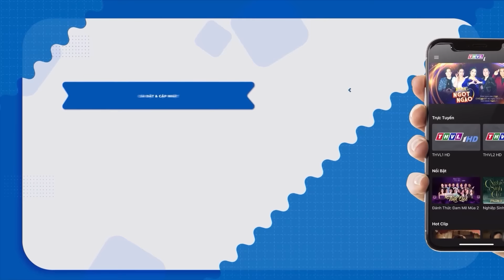TỔNG HỢP CHUYỆN XƯA TÍCH CŨ HAY MỚI NHẤT THVL | CỔ TÍCH VIỆT NAM CHỌN LỌC 2022